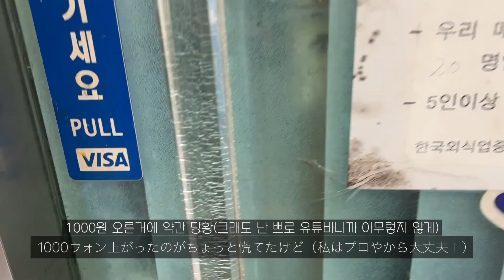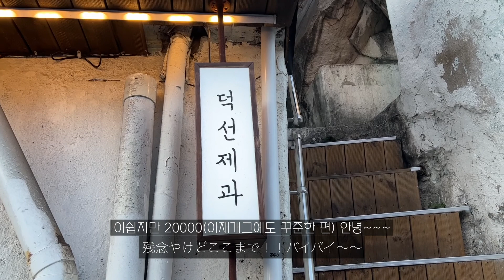[Busan VLOG] 니 남천동 살재?! 아니요 서면 사는데요?! 서면에서도 가능한 빵지순례 코스 /희와제과/덕선제과/西面の周りで人気なパン屋さんに行ったよ and 할매집ハルメチップ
왔나?!

이번 부산프렌즈는 빵지순례인데 보통 부산하면 남천동이 유명하지만 오늘은
서면에서도 줄서서 먹어야 한다는 희와제과와 빵집이라고 하기에는 너무나도 예쁜
덕선제과 빵지순례 브이로그입니다 재밌게 봐주세요 : )

힘이 됩니다!!^^

ワッナ？！

今度は釜山で有名なパン屋さんのお話をしたいと思います！！元々はナムチョンって
言うとことが有名なんですけど、西面のへんでもあるので行ってみました！！
いつも並んでるヒワゼガと可愛いパン屋さんのトクソンゼガのVLOGです
今回の動画もよろしくお願いします！！

登録といいねは釜山のことをもっと見せる力になります💪🏼
희와제과[ヒワゼガ]
주소(住所) : 전포대로 246번길 6 1층
휴무일(休み) : 화, 수(火、水)

덕선제과[トクソンゼガ]
주소(住所) : 부산진구 망양로 947-1 1층
휴무일(休み) : 월(月)

할매집[ハルメチップ]
주소(住所) : 부산진구 서면로 68번길 20

아이폰 13프로 / 오즈모포켓

BUSAN IS YOUR FRIEND
부산에서 친구 함께 할 수 있는 공간
釜山で友達と一緒に話せる空間
공간 속 사장님들의 이야기를 영상으로 담아요 자세한 사항과 문의는 DM으로 부탁드려요 問い合わせはDMでお願いします

camera : iPHONE13 PRO, osmo poket